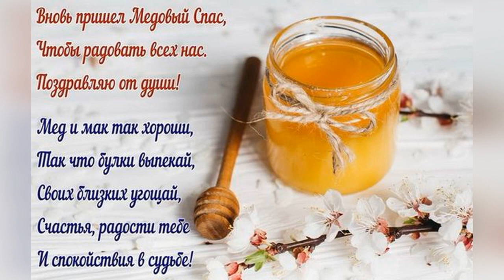МЕДОВЫЙ СПАС! ОРИГИНАЛЬНОЕ ПОЗДРАВЛЕНИЕ | Красивое поздравление С МЕДОВЫМ СПАСОМ!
Медо́вый Спас (также Мáковый Спас, Пе́рвый Спас) — день народного календаря у славян, приходящийся на 1 (14) августа. В этот день Православная церковь чтит память трёх святынь: Животворящего Креста Господня, образа Спасителя и иконы Владимирской Божьей Матери. Первый день Успенского поста, с этого дня разрешалось есть овощи, начинался интенсивный сбор мёда и его освящение. Совершались крестные ходы и водосвятия на реках, купание в освящённой воде людей и скота, освящались колодцы.

▬▬▬▬▬▬▬▬▬▬ஜ۩۞۩ஜ▬▬▬▬▬▬▬▬▬▬▬▬▬▬
▬▬▬▬▬▬▬▬▬▬ஜ۩۞۩ஜ▬▬▬▬▬▬▬▬▬▬▬▬▬▬
Еще больше интересных и полезных видео: